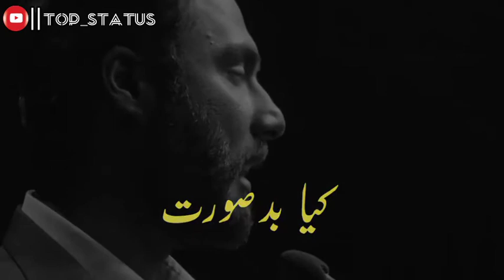Parizaad Sad_Poetry Aur Kia DilKash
parizaad dialogue whatsapp status
parizaad dialogue whatsapp status mohabbat,
parizaad dialogue whatsapp status episode 23,
parizaad whatsapp status episode 21,
parizad episode whatsapp status,
parizaad entry whatsapp status,
parizaad emotional whatsapp status,
pari zaad episode whatsapp status,
parizad episode 20 whatsapp status,
parizad episode 22 whatsapp status,
parizaad poetry whatsapp status full screen,
parizaad status for whatsapp,
parizad ost whatsapp status,
guru parizaad whatsapp status,
parizaad attitude status nauman ijaz,
parizaad whatsapp status parizaad poetry ​ parizaad​ poetry​,
parizaad attitude status love,
parizaad love whatsapp status,
parizaad latest whatsapp status,
parizaad lines whatsapp status,
parizad ost lyrics whatsapp status,
parizaad latest episode whatsapp status,
parizaad to oz mir whatsapp status,
pari zaad new whatsapp status,
parizaad naheed whatsapp status,
whatsapp status of parizaad,
best whatsapp status of parizaad,
parizaad whatsapp status paisa,
parizaad poetry whatsapp status,
parizaad piano whatsapp status,
parizaad drama poetry whatsapp status,
pakistani drama parizaad whatsapp status,
parizaad rich whatsapp status,
parizaad ringtone whatsapp status,
parizaad whatsapp status sad,
parizad serial whatsapp status,
parizaad sister whatsapp status,
parizaad whatsapp status tanhai,
parizaad transformation whatsapp status,
parizaad title song whatsapp status,
parizaad whatsapp status video download,
parizaad status attitude status video,
parizaad 18 whatsapp status,
parizaad 19 whatsapp status,
parizad episode 19 whatsapp status,
parizaad episode 16 whatsapp status,
parizad episode 17 whatsapp status,
parizad episode 18 whatsapp status,
parizaad episode 15 whatsapp status,
pari zaad episode 18 whatsapp status,
parizad episode 1 whatsapp status,
parizad episode 21 whatsapp status,
parizaad 23 whatsapp status,
parizaad 22 whatsapp status,
parizad episode 23 whatsapp status,
parizad episode 24 whatsapp status,
parizad episode 3 whatsapp status,
parizad episode 8 whatsapp status
parizad episode 28 promo,
parizad episode 28,
parizaad episode 28 full episode,
parizaad episode 28 promo,
parizad episode 28 full episode,
parizad episode 28 full episode hum tv,
parizad episode 28 full episode promo,
parizaad episode 28 dec 2021,
parizad episode 28 teaser,
parizaad episode 28 episode,
pari zaad episode 24 28 december,
parizaad episode 24 28 dec,
parizad episode 24 28 december,
parizad episode 24 28 dec,
parizad episode 28 hum tv drama,
drama parizaad episode 28,
drama parizaad episode 28 promo,
parizaad episode 28
parizad episode 28 episode,
parizaad episode 24 full episode 28 december,
parizad episode 28 full episode hum tv urdu,
parizad episode 28 full episode hum tv hd,
parizad episode 28 full episode urdu,
parizad episode 28 full episode today,
parizad episode 28 hum tv,
parizaad episode 28 hum tv,
parizad episode 28 promo hum tv,
parizaad episode 28 in urdu,
parizad episode 28 in urdu,
parizaad ki 28 episode,
parizaad episode 28 live,
parizad episode 28 live,
parizaad latest episode 28,
parizad last episode 28,
parizaad latest episode 28 promo,
parizaad episode 28 november,
pari zaad episode number 28,
parizaad episode no 28,
parizaad drama episode number 28,
parizaad new episode 28,
parizaad episode of 28 december,
parizaad episode 28 pro,
parizaad episode 28 promo full episode,
parizaad episode 28 promo hum tv,
parizad episode 28 sep 2021,
parizaad episode 28 trailer,
parizaad episode 28 full episode hum tv,
parizaad episode 28 release date,
parizaad episode 28 release date and time,
parizad episode 28 september,
parizaad episode 28 september,
drama serial pari zaad episode 28,
parizaad episode 28 teaser,
parizaad episode 28 treasure,
parizad episode 28 trailer,
pari zaad episode 28 hum tv,
parizaad episode 28 urdu,
parizad episode 28 29 30,
pari zaad episode 28 29 30,
parizad episode 27 28,
parizaad episode 24 28 december,

⭕Note:- ALL THE IMAGES, MUSIC'S AND PICTURES ARE SHOWN IN THIS VIDEO BELONG TO THE RESPECTED OWNER NOT ME.